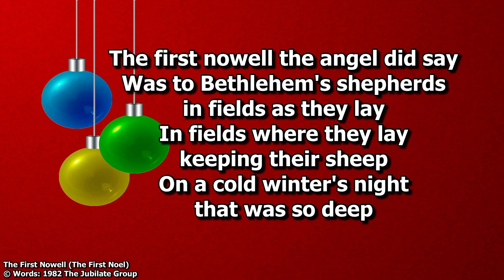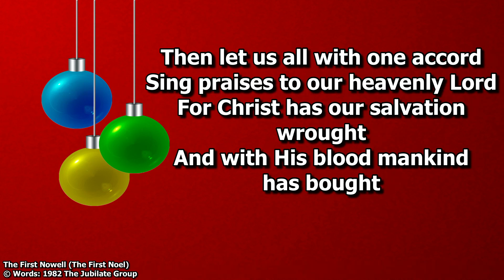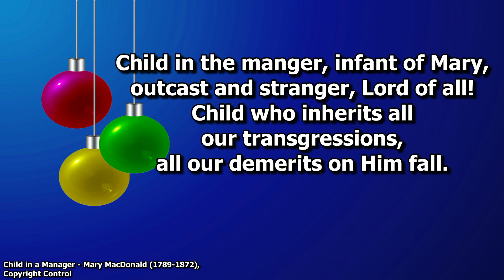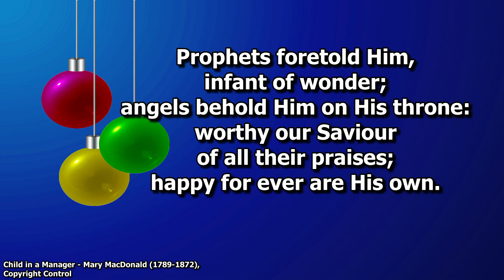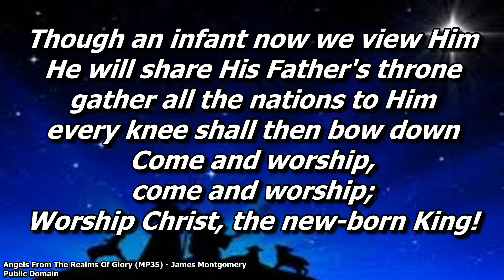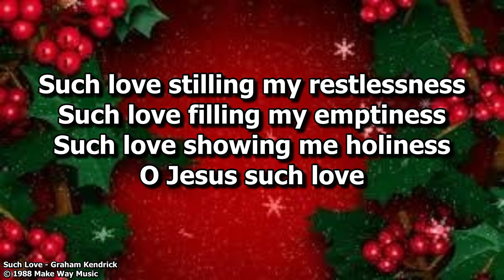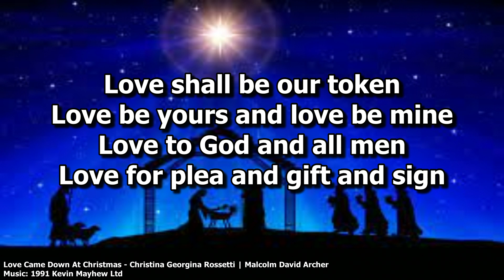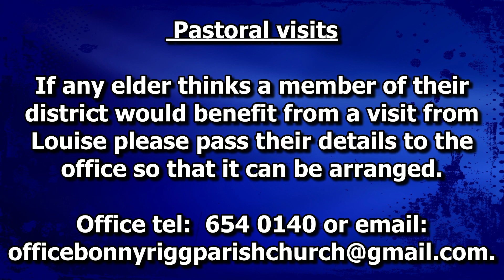Bonnyrigg Parish Church Christmas Day Service